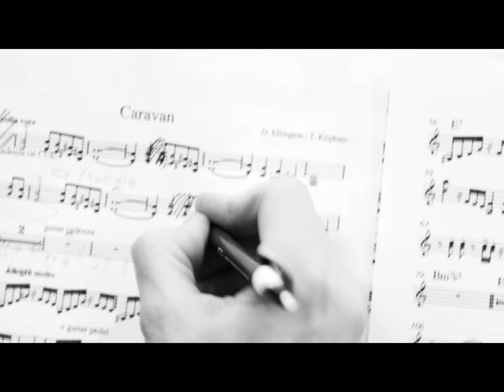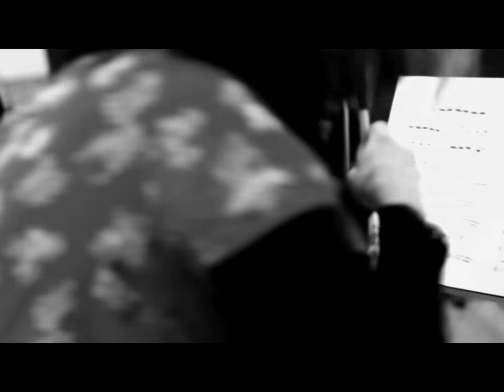NEW Tim Kliphuis Sextet CD: DPA microphones recording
Tim Kliphuis - violin, Nigel Clark - guitar, Roy Percy - bass, Janneke van Prooijen - violin, Frank Brakkee - viola, Charles Watt - cello

6 x DPA 4099
1 x DPA stereo 4006a
2 x DPA 4011a